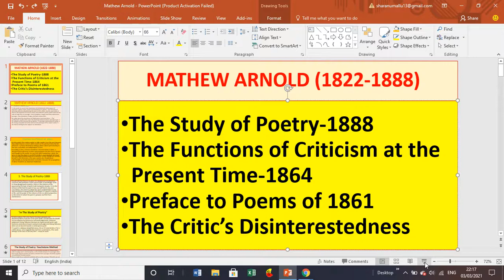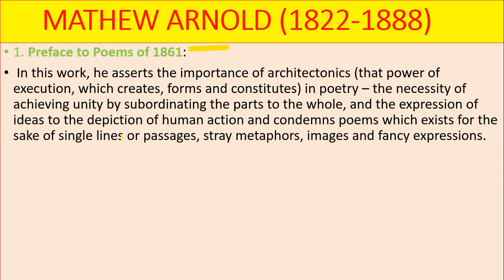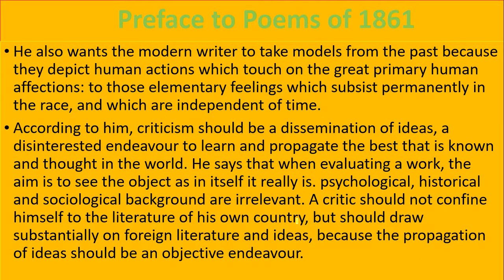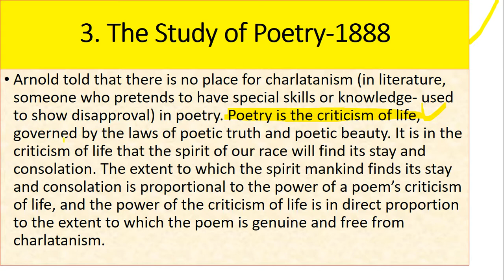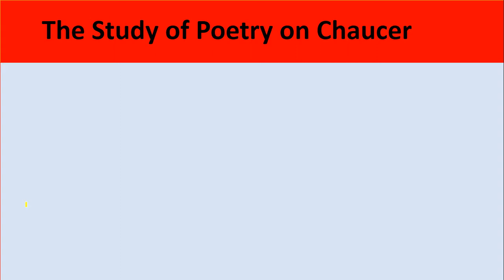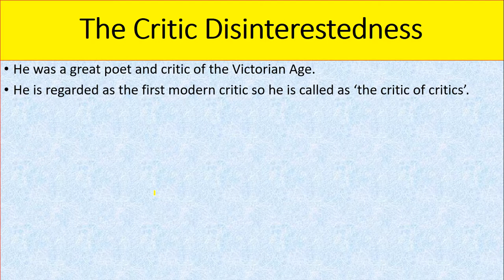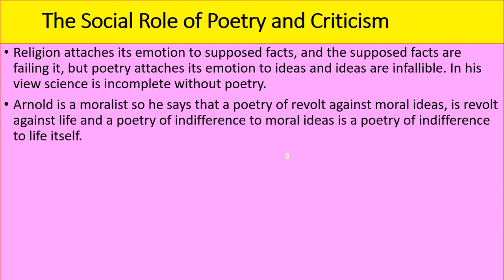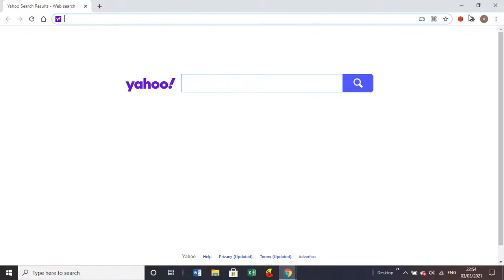MATHEW ARNOLD as Critic, Study of Poetry, Touchstone Method and Disinterestedness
This video is on Mathew Arnold as Critic, and his works Study of Poetry, Functions of Criticism, Touchstone Method and Disinterestedness